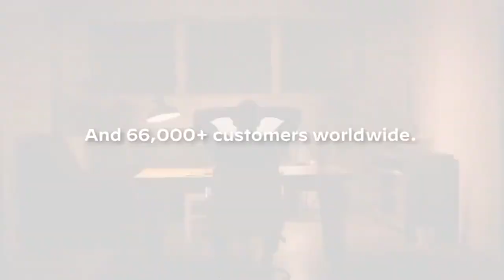Palo Alto Networks at 600Minutes Executive IT 2020, Denmark (Spotlight)